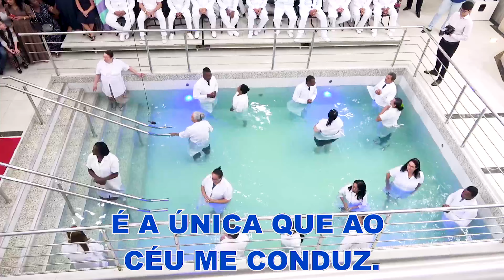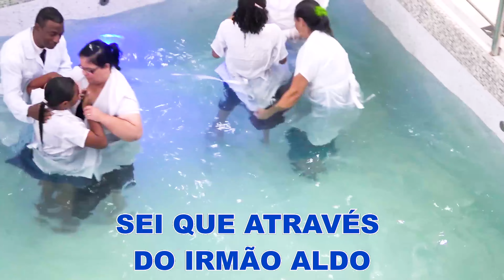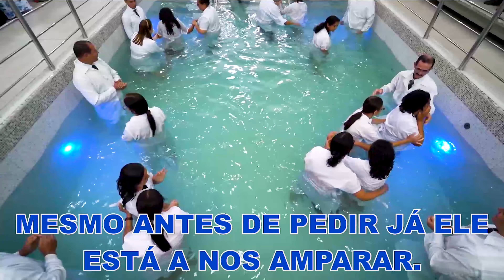Batismo Feminino - 03/09/2022 - SEDE-SP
Prometeu aos seus Apóstolos que voltaria no Tempo da Regeneração, como última oportunidade de salvação aos bons e humildes de coração antes da aplicação do juízo final. Faria novas todas as coisas e enviaria um outro Espírito Consolador, semelhante a Ele em poder, virtude e graça, e prepararia na sua Igreja um novo povo para Deus, guiado e protegido por um Pastor por excelência conforme a sua promessa:

00:00 - Início;
06:37 - Hinário Nº001: Igreja Forte;
07:52 - Hinário Nº048: Cumpra Teu Voto;
09:19 - Mensagem do Boletim;
34:20 - Coral: Grande Felicidade;
38:38 - Oração Inicial;
41:38 - Voto do Batismo;
43:19 - Início do Batismo;
43:51 - Primeiro Batizando;
44:35 - Segundo Batizando;
45:16 - Terceiro Batizando;
46:48 - Quarto Batizando;
48:38 - Primeiro Grupo;
51:14 - Segundo Grupo;
53:13 - Terceiro Grupo;
54:54 - Quarto Grupo;
58:55 - Quinto Grupo;
01:00:43 - Sexto Grupo;
01:02:32 - Sétimo Grupo;
01:04:20 - Oitavo Grupo;
01:08:42 - Nono Grupo;
01:10:41 - Décimo Grupo;
01:12:21 - Décimo Primeiro Grupo;
01:13:41 - Décimo Segundo Grupo;
01:17:04 - Décimo Terceiro Grupo;
01:18:55 - Décimo Quarto Grupo;
01:21:36 - Décimo Quinto Grupo;
01:23:38 - Décimo Sexto Grupo;
01:28:26 - Décimo Sétimo Grupo;
01:30:42 - Décimo Oitavo Grupo;
01:31:52 - Décimo Nono Grupo;
01:33:39 - Vigésimo Primeiro Grupo;
01:37:37 - Vigésimo Segundo Grupo;
01:39:53 - Vigésimo Terceiro Grupo;
01:41:39 - Vigésimo Quarto Grupo;
01:43:37 - Vigésimo Quinto Grupo;
01:46:51 - Coral: Alegria do Batismo;
01:51:03 - Hinário Nº057: Vitória;
01:53:44 - Oração Final.